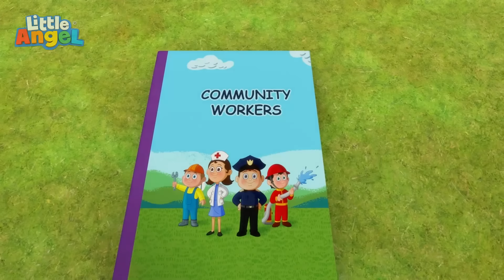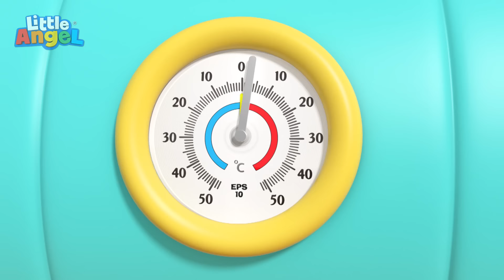Yum Yum Vegetables | Little Angel | Sing Along Songs for Kids | Moonbug Kids Karaoke Time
🎉Welcome to FUN KARAOKE TIME🎉
Let's sing together with our best sing-a-long videos!!!
You can enjoy learning English by singing out loud!!!

00:00 Yum Yum Vegetables
03:16 Jill's Birthday Spa Party
06:25 Summer And Winter
10:37 Swimming Song (Baby's First Swim)
13:55 If You're Happy and You Know It
17:23 Be Safe At The Mall
20:47 No No I Am Afraid Song
24:39 Yes Yes Playground Song 3
28:52 Baby's Visit To The Dentist
32:22 No No Swimming Song
35:37 Sorry Excuse Me Song
39:04 Yes Yes Bedtime
42:37 Swimming at the Lake
45:59 Community Workers (Premium)
49:00 Family Vacation (Swimming Pool Games)
52:49 My Favorite Vegetable
56:35 My Babysitter Is The Best
1:00:40 Humpty Dumpty
1:03:23 10 Little Elephants
1:06:54 Nap Time Song
1:10:23 Playground Song
1:13:57 10 Little Fishies
1:17:22 Going To The Doctor
1:19:34 Red Light Green Light
1:21:59 Down By The Lake
1:25:30 Fire Safety Song
1:28:53 Racing Cars On The Playground
1:32:35 Bath Song (Scrub A Dub Dub)
1:35:44 Johny Jonhy Yes Papa (Who Ate The Cupcakes)
1:39:34 Ice Cream Song
1:43:22 Beach Day at School
1:46:25 Yes Yes Playground Song 2
1:50:01 Birthday Song
1:53:41 No More Sugary Drinks